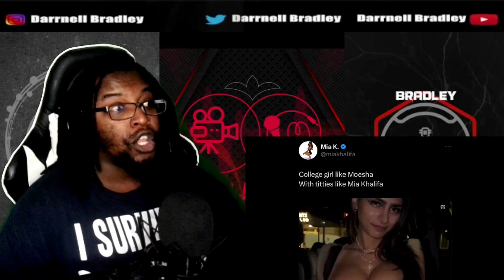MAYURI MUST BE STOPPED / DB Reaction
$DarrnellBradley